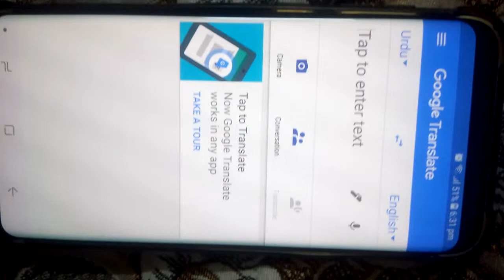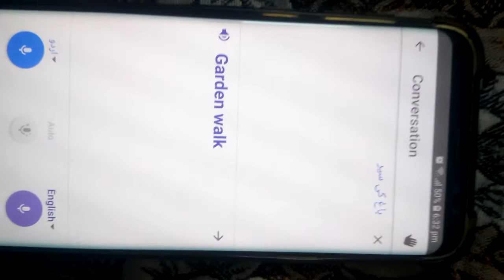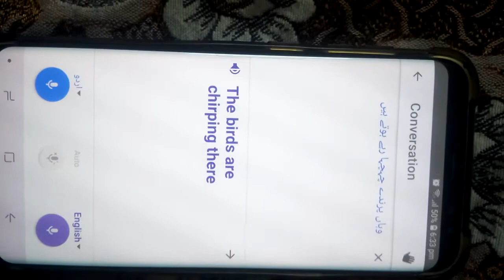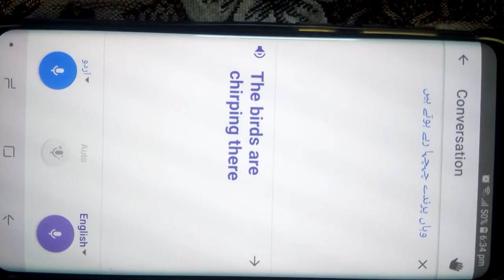How to write essay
Translate with any language and write your favorite essays